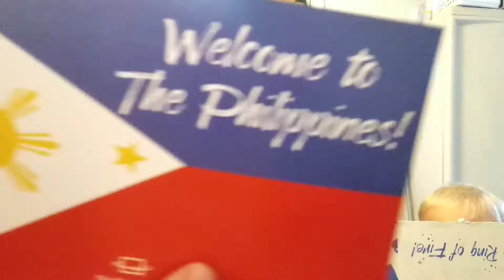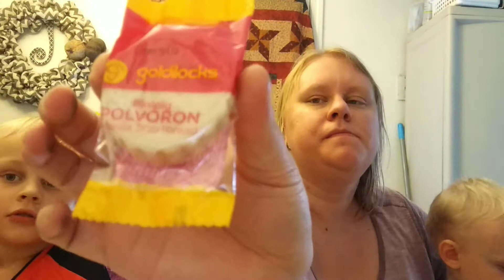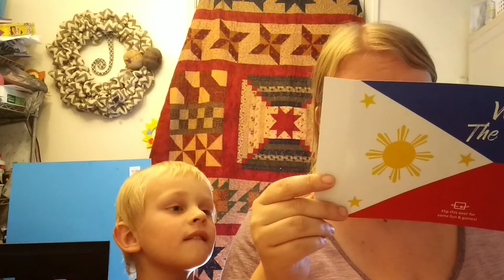Universal yums May 2018 the Philippines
We try snacks from the Philippines this month. Universal yums is a snack subscription box. There are three different sizes the box in this video is the small box and it is $14 a month then there is a midsize box I believe with 10 plus snacks and it is $20 a month and they have a large yums box which I believe it's $40 a month. if you would like more information check out universalyums.Com